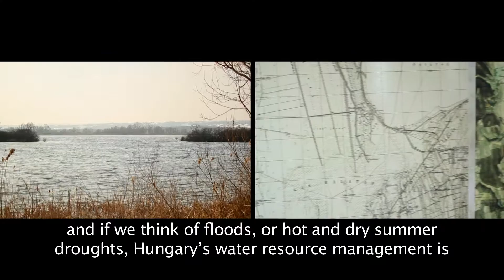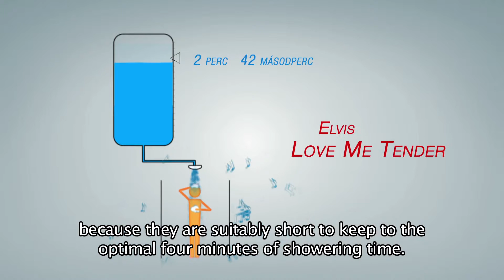Zard el a csapot en